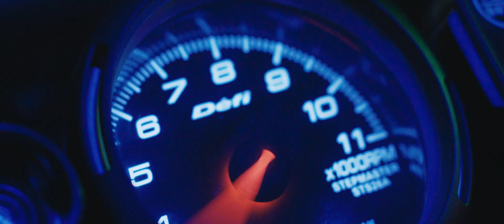Monkey Men 2024 Official trailer